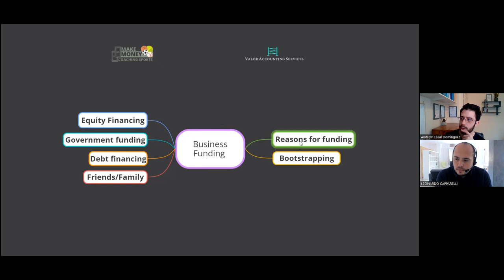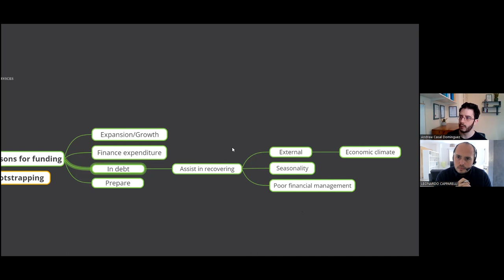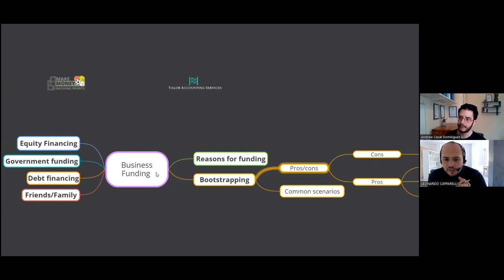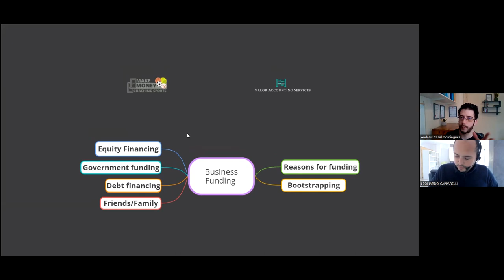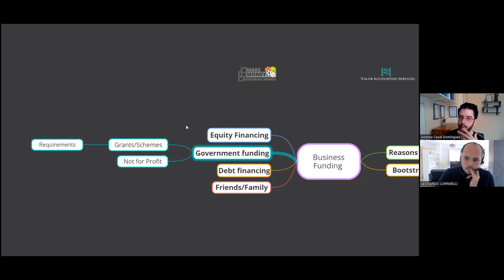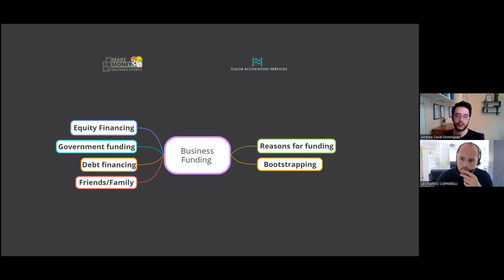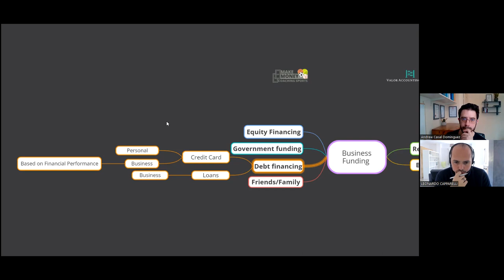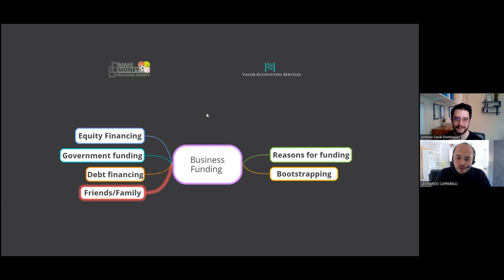💼 #10 - Business Funding Advice and Tips for Football Trainers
In this video with Andrew from Valor Accounting, we discuss Business funding strategies and what different options football trainers have for their business.

Leo, a dedicated entrepreneur, consultant, and soccer trainer, is deeply passionate about the field of soccer business.

Since 2016, Leo has been working privately 1-1 with soccer trainers, specializing in areas such as client acquisition, sales, marketing, and athlete development.